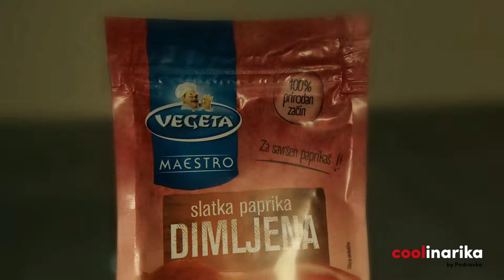Ljuta pileća krilca s umakom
Ljuta pileća krilca s umakom jedan je od recepata kako možete pripremiti pileća krilca. Pripremite marinadu za pileća krilca i pecite ih u pećnici. Poslužite pećena ljuta pileća krilca s umakom od bundeve i rižom. Ljuta pileća krilca s umakom od bundeve idealno je jelo za zabavnu noć uz Halloween maske.
pileca-krilca-s-umakom